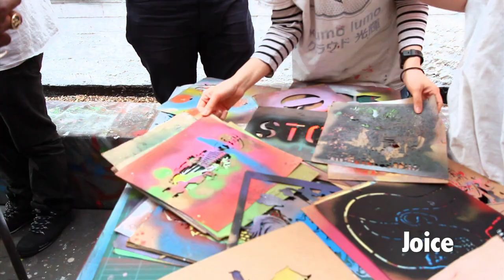Graffiti classes - Graffik Gallery London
Fancy yourself as the next Banksy? Graffik Gallery offers you the ultimate opportunity to master first hand the techniques of legendary street artists.

Masters of the marker pen, stencillers supreme, and admirals of the simple aerosol, Graffik Gallery set simple tools to great ends. Like Da Vinci, Michelangelo, and Picasso before them, Graffik Gallery churn out avant-garde artistry in our Notting Hill Gallery, wreathing the walls with neon nonpareil, and warped reproductions of pop-cultural pièces de résistance.